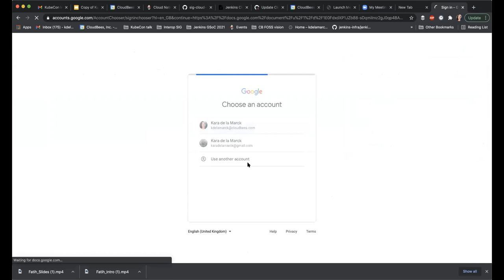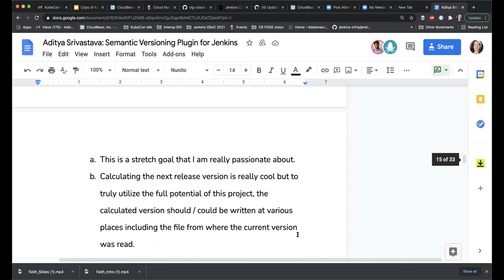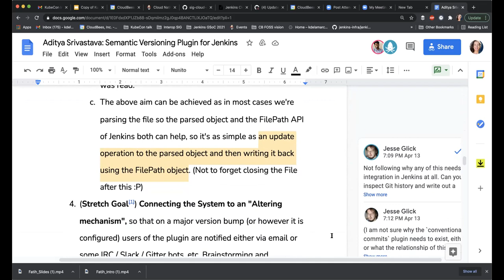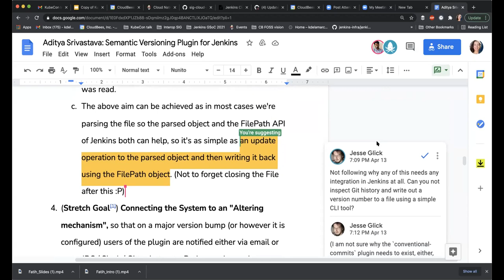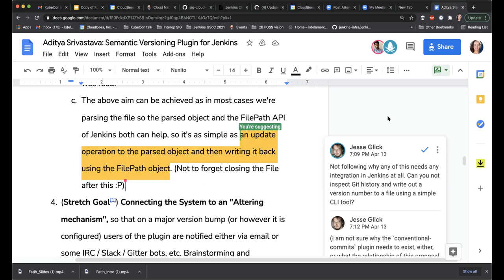2021.4.16 Cloud Native SIG